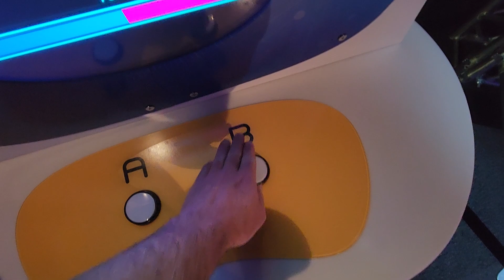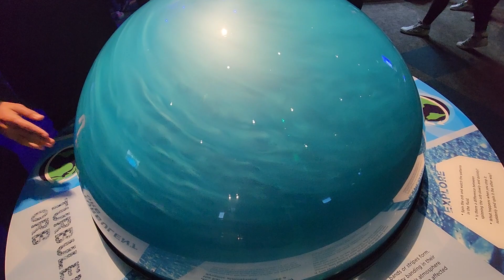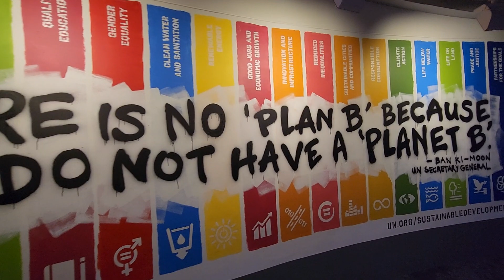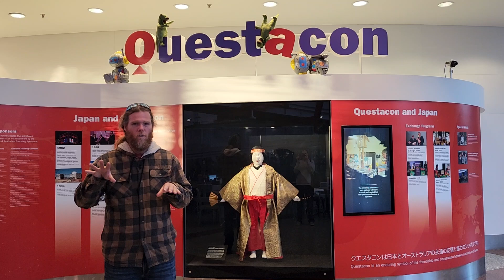Questacon Review: Best Things to do in Canberra with Kids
One of the highlights of any family holiday to the ACT is a visit to Questacon Canberra. In his Questacon review, family travel vlogger Chris Stead takes you on a Questacon tour, and details his thoughts on whether it's one of the best family activities in Canberra. If you're seeking the best Questacon reviews, look no further.

Questacon is like a theme park for science, filled with extraordinary, hands-on activities that delight guests of all ages. One of the top 10 best things to do in Canberra with kids. In this video, you'll see highlights like:

The Questacon slide - a zero gravity free fall drop slide.
Questacon Lego.
The Questacon earthquake house.
Learn about the Questacon tickets price.
See the Questacon for toddlers experience.
The Questacon robot.
Questacon lightning cage.
And more.

Make sure you visit Questacon in Canberra. Surely one of the best activities in Canberra for kids. Not to mention things to do in Canberra in winter or when it's raining. Also known as the Questacon - National Science and Technology Centre.

Music = ULCO7FRONCDWTBP3